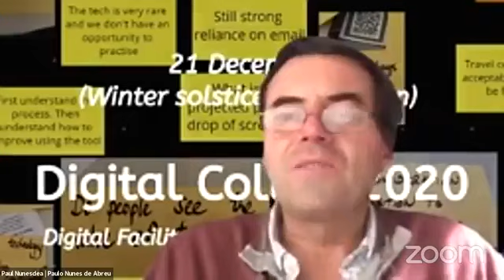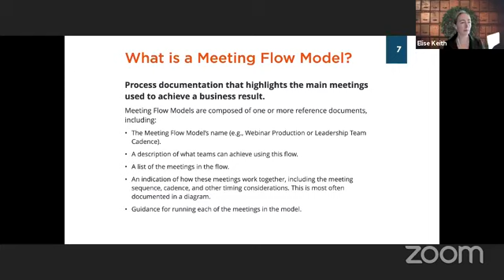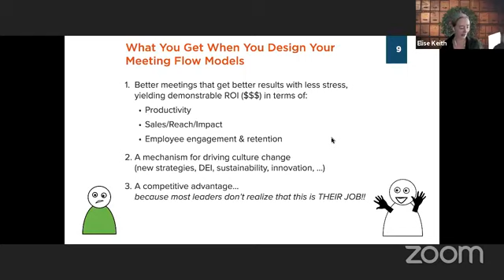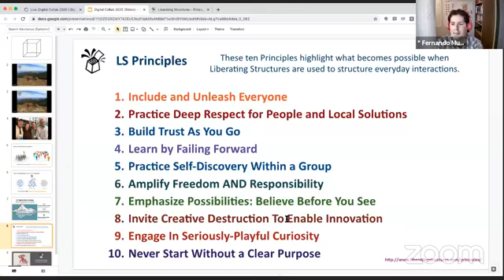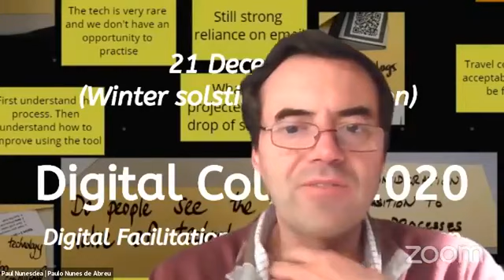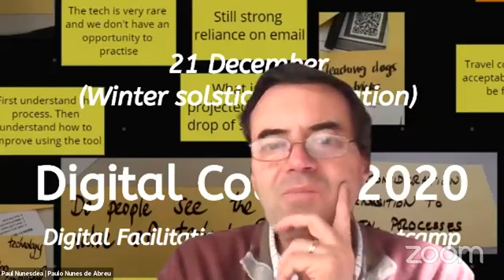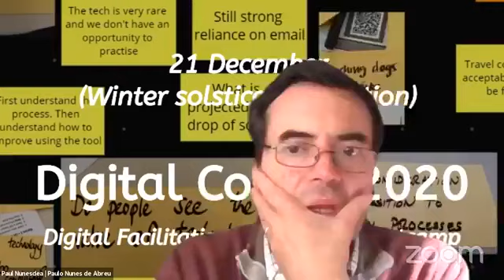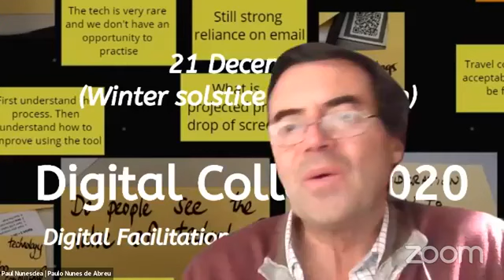Digital Collab 2020, Stage 3: What will I bring to the world?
Elise Keith will be shedding some light about Meeting Flow Modelling and you will see how her lifelong vocation is today a renowned contribution to the world of meetings in organizations. Fernando Murray will be talking about Liberating Structures and Digital Facilitation.